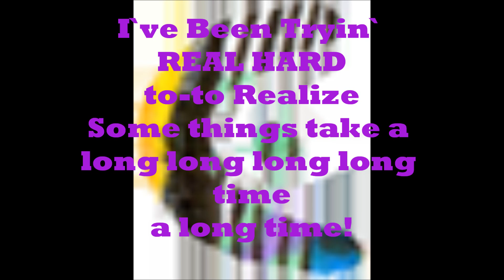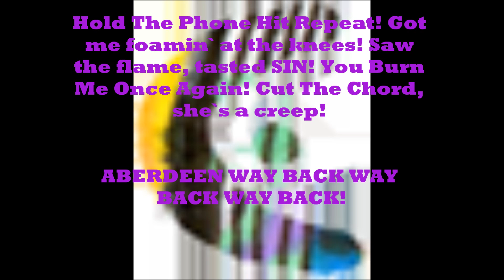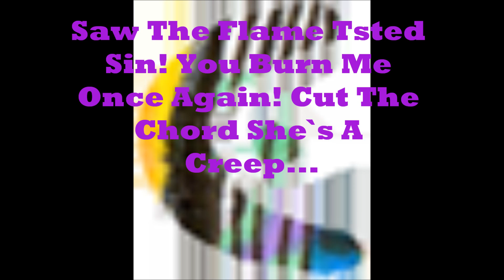Cage The Elephant-Aberdeen with lyrics